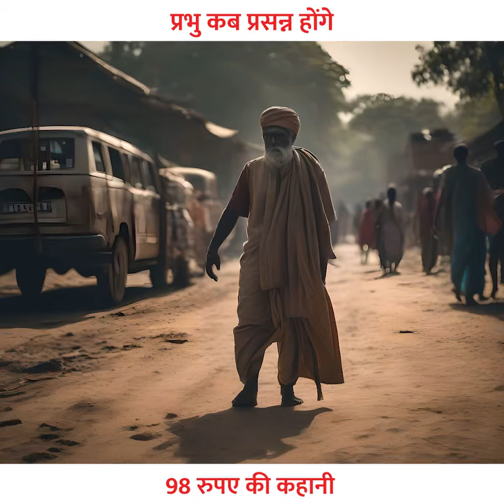Rs 98/- की कहानी